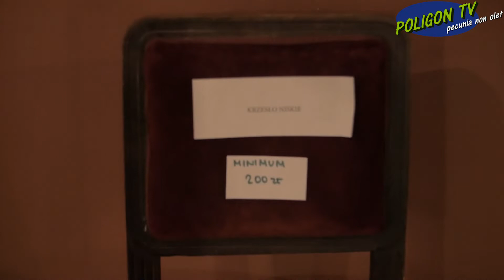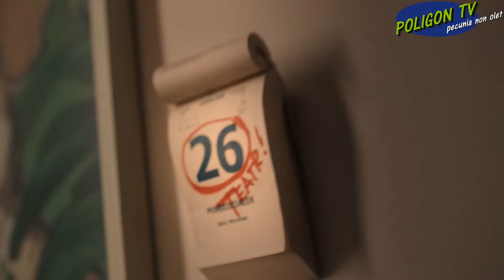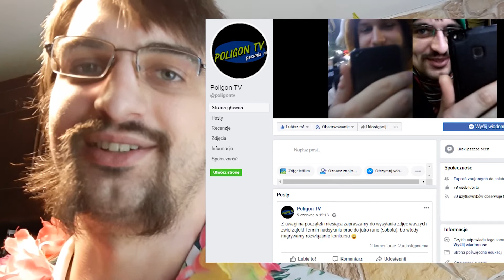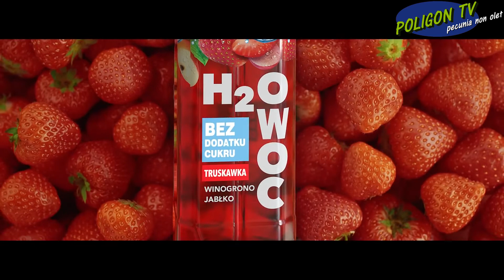WYNOSIMY KRZESŁA Z TEATRU | POLIGON TV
Byliśmy w teatrze Słowackiego w Krakowie, chcieliśmy wynieść parę krzeseł, ale obsługa nas powstrzymała...

Najciekawsze prace nagrodzimy.
Rozwiązanie w każdy pierwszy weekend miesiąca!

Fraszki o Pustyni Błędowskiej prosimy słać na te same adresy co zwierzęta.

MUZYKA:
Antonio Vivaldi